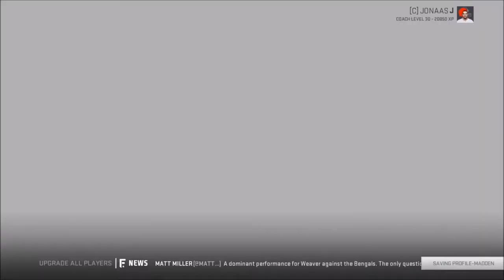Week 7 | Rebuild: Cleveland Browns | Season 8 | Madden 19 | Ep 151 | Crazy Town Gaming